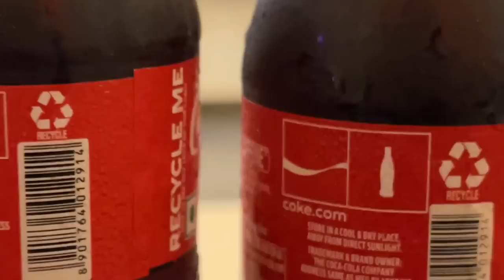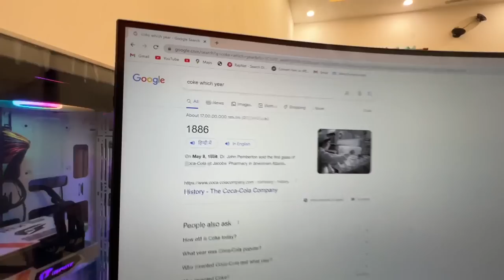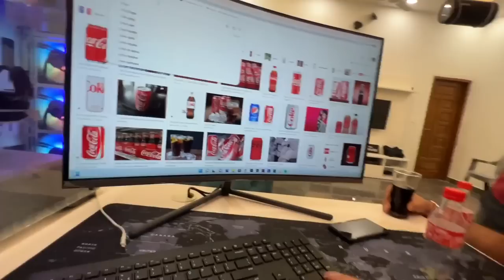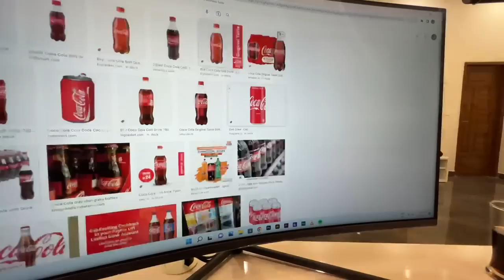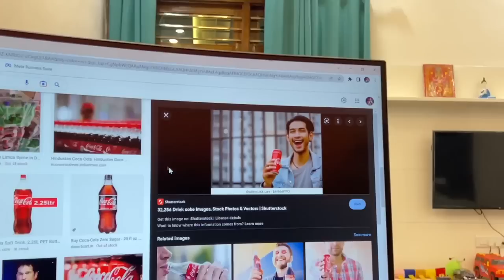आज तो SCAM हो गया : ORIGINAL vs FAKE - Coke